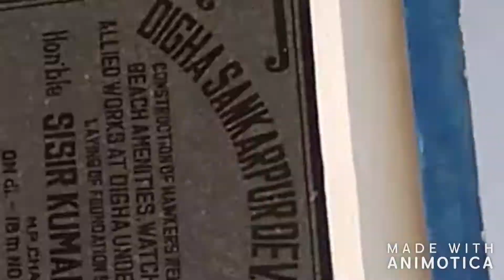New digha to old digha